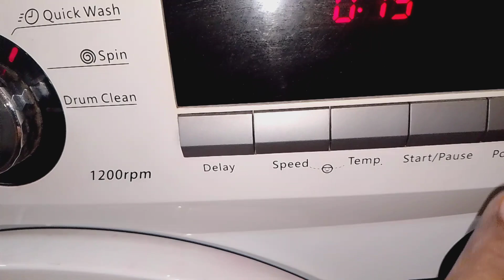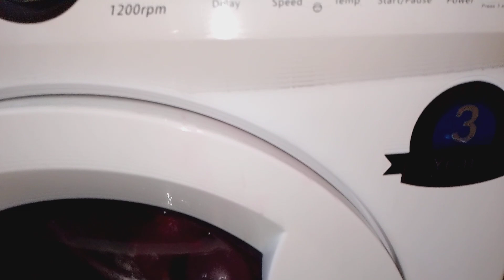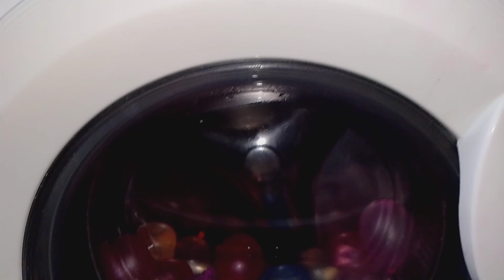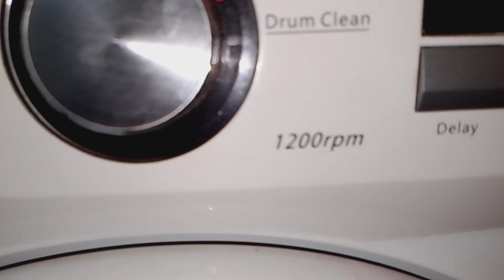Balloon 🎈🎈 Survival Challenge